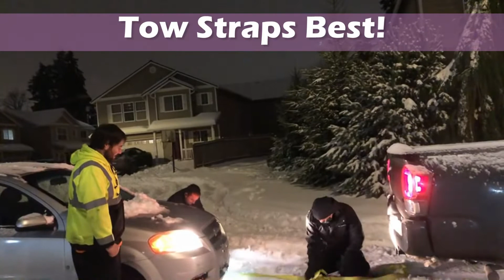How To Use A 4 Wheel Drive Truck In The Snow - And Have Fun At The Same Time!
Southern Washington State got dumped on. My son had to use his 4 wheel drive toy to pull them out. Now wasn't that easy?